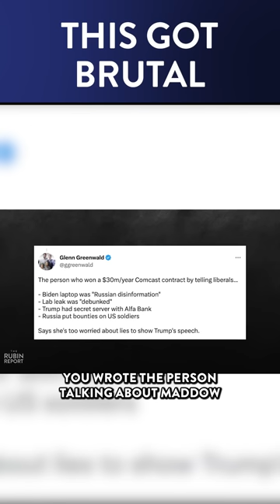Greenwald's Response Is Brutal When Maddow Says She Won't Say Lies DM CLIPS | Rubin Report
Dave Rubin of “The Rubin Report” shares a clip of MSNBC’s Rachel Maddow refusing to broadcast Donald Trump’s speech after his arrest and Glenn Greenwald’s brutal response.